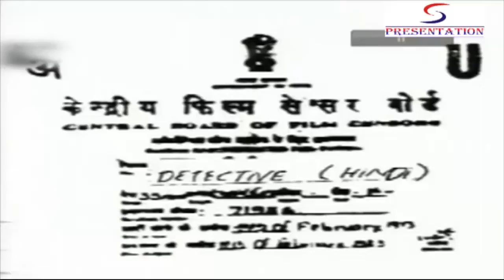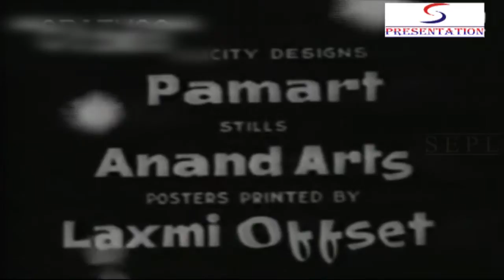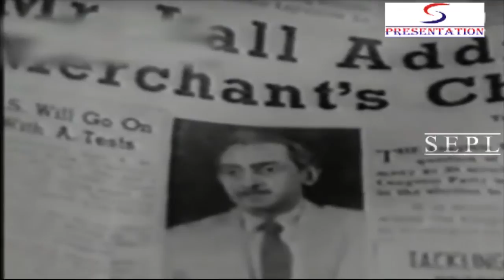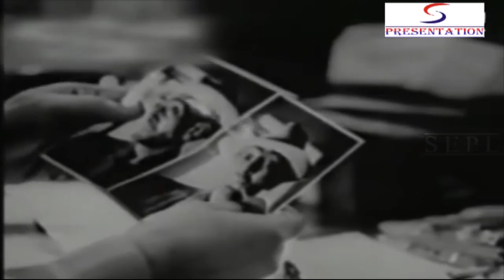DETECTIVE - Pradeep Kumar, Mala Sinha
Loon Pe, Malayan Police officer was deputed to Calcutta from Singapore to trace out a smuggler named Sukhdeo, who had murdered an officer and escaped to India. His daughter Ma Shin accompanied him as she had none else and did not like to be left alone. . On the ship, Loon Pe and Ma Shin got acquainted with a magician named Raja and his eight year old son Master. . Sukhdeo in the meantime reached Calcutta and approached one Mr. Gonsalves, properietor of a hotel and the leader of a gang of opium smugglers. Noticing Sukhdeos features Gonsalves realised that the away criminal looked similar to one Mr. Lall, owner of a shipping concern. An idea worked in him. He kidnapped Mr. Lall and installed Sukhdeo as Mr. Lall. Mrs. Lall recognised too quickly that the man was an imposter but she was trapped and was vitually prisoner in her own house. Sukhdeo now helped the smugglers by employing Mr. Lalls ships. . But Loon Pe noticed Sukhdeo masquerading as Mr. Lall one day and he was clever enough to detect the impersonation. . Calcutta Police also became alert and they sent one officer who along with his servant became boarders in the hotel of Gonsalves as the Rajkumar of Shikarpur and his secretary. . Loon Pe made a secret report according to the facts collected by him, but before he could finally succeed he was shot at during the magic show of the heor Raja. Before dying Loon Pe whispered to Ma Shin about the report which must be handed over to another officer arriving after some days from Singapore. . Gonsalves and his gang got scent of the report and they tried to grab that at any cost. But Raja who had already a soft corner in his heart for Ma Shin came to rescue, foiled all attempts of the desperadoes outwitted them temporatily by running out of the hotel with his son and Ma Shin. But Gonsalves was not an inferior enemy. His men trace out the run always and kidnapped the little boy and Ma Shin with an ultimatum that they would kill the boy if the report was not handed over to them. . And then shock in a desperate bid to rescue the boy. the magician.. walked on the razors edge. . And then ... ...?

Director:Shakti Samanta
Producer:Mukul Roy
Main Cast:Pradeep Kumar, Mala Sinha, Johnny Walker, K.N. Singh, Dhumal, Daisy Irani, Sulochana Chatterjee, Moni Chatterjee, Krishnakant, Bimla Kumari, Gautam Mukherjee, Bhagwan Sinha, Ratan Gaurang, M.B. Shetty, Keshav Rana, Jeevan Kala
Genre:Suspense
Banner:Amiya Chitra